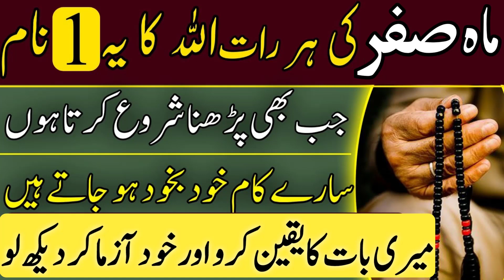Safar ki har raat allah ka 1 naam parhny sy hajat puri | Safar ka khas amal for rizq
Dear Nazreen,
I hope all of you are well and living blessly , with the blessings of Allah Almighty i am also very well,
Today in this video we wil discuss about a wazifa or amal of safar.
aj ke is video mein hum apko aik aisa wazifa btany ja raha hun jis sy ap ke har hajat aur muraad puri ho jaye ge. agar ap safar ke har raat allah ka 1 naam kisi b waqt parh lein gy to inshallah yeh apko rizq aur money k sath sath ap ke hajat puri ho jaye ge.\